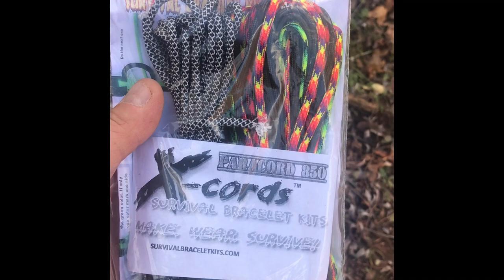Oak Orchard River Fishing Salmon, Trout and Steelhead (Going Down Stream!) November 28, 2020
Oak Orchard River Fishing Salmon, Trout and Steelhead (Going Down Stream!) November 28, 2020. In this video I took a hike down stream to show a little more than just the dam area. There are two sides of water, one from the falls and the other is from the power plant/dam. I walked all the way down to where the two meet. I was up early today and the weather was great. It was 46 deg. I would like to congratulate Mike who found the "x marks the spot" treasure. He texted me to let me know and also send me pictures of the brown trout he caught today. Thanks Mike I use it for the thumbnail! There were quite a few people fishing today as you can see in the video. Float fishing with jigs and beads if the faster water was getting the most action. Enjoy the video !